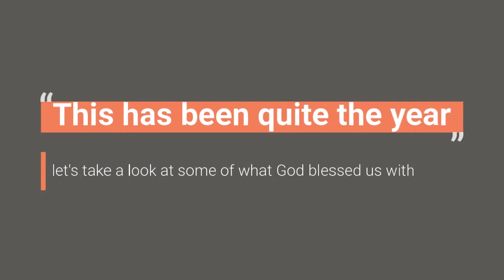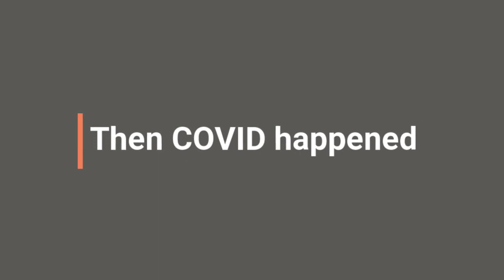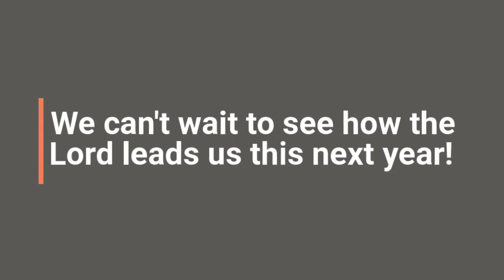2019-2020 in Review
This ministry year has definitely been something for the memory books! Take a look at how we have been able to minister to each other and our community